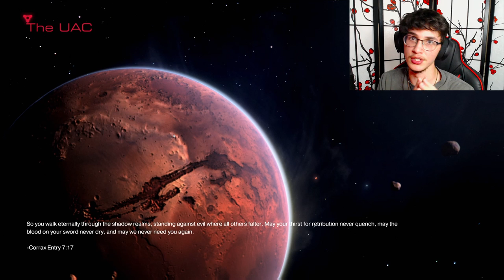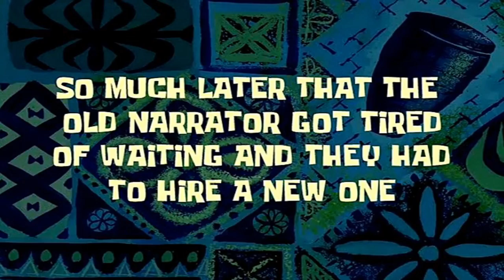I would DIE without this game - DOOM PT1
I already love Doom, it's SO relaxing. Rip and tear!!!

Title: The Beat Of Memories
Composers: Clarke St John Tyrone
Publisher: Melodie Music Pty Ltd